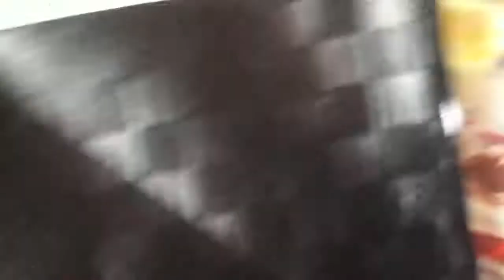Elektro Zünder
Teamspeak Server:
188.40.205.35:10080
Viel Spaß!